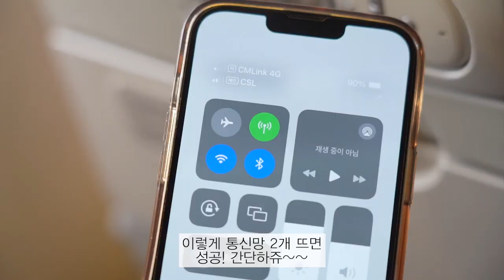해외 여행 esim 티플로 이심 사용 방법 보조배터리 증정 이벤트 진행중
해외여행 eSIM 구매하고 보조배터리도 받자~!

전용 링크에서 티플로 해외 eSIM 구매 후 휴대용 보조 배터리 증정이벤트!!

해외여행 필수품!
휴대용 보조 배터리 증정!!

총 30분에게
슈피갠 휴대용 보조 배터리를 드려요

* 반드시 전용 링크로 구매하셔야 증정이벤트 참여가 인정됩니다.

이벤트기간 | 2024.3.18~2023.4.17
이벤트대상 | 티플로 상품 구매 고객
이벤트경품 | 슈피겐 5,000mAh 보조배터리(30명)
이벤트내용 | 기간 내 고미리레 전용 링크에서 티플로 구매 후,
유튜브 채널 팔로우 및 인증 댓글을 남긴 고객 대상으로 추첨을 진행하여 경품 증정
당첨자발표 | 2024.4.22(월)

고미리레 전용링크에서
티플로 구매

※ 위 조건 충족 시 자동응모 됩니다.
※ 본 이벤트는 당사 사정에 따라 예고없이 변경 또는 종료될 수 있습니다.
※ 선정된 당첨자부들에게 개별 연락 예정입니다.